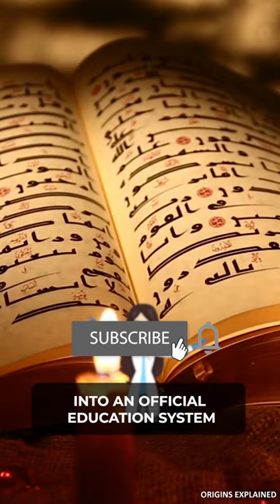The Picatrix The Mysterious 400 Page Book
Originally written in Arabic during the 10th or 11th century, the Picatrix is the Latin name for a 400-page book about magic and astrology.

Nobody knows who wrote it. Historian Ibn Khaldun attributed the book’s authorship to an astronomer and mathematician named Maslama Al-Majriti. But experts had since proven that this is unlikely, based on passages in the Picatrix that are believed to date back to when Al-Majriti was a young child.